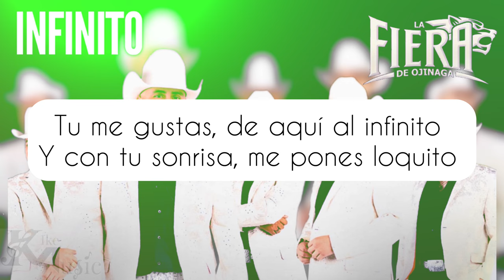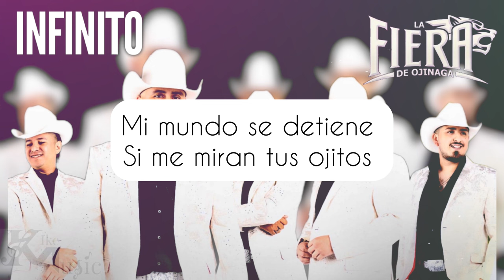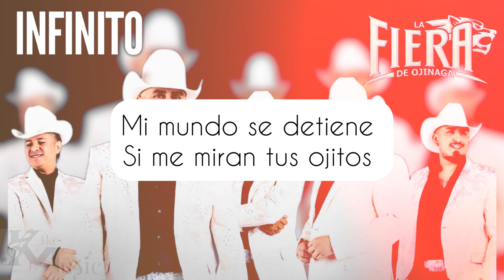Infinito Karaoke La Fiera De Ojinaga (Norteño Sax)